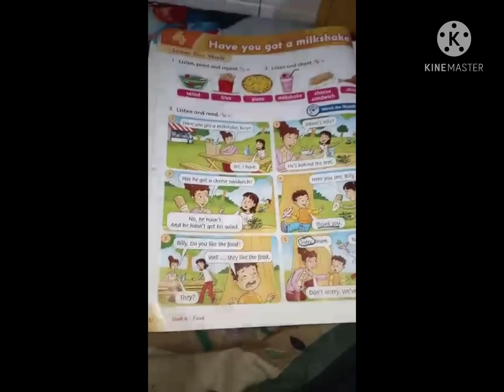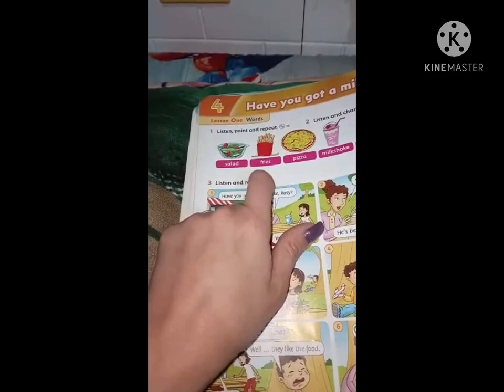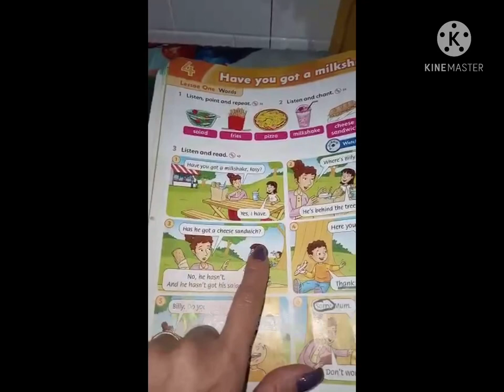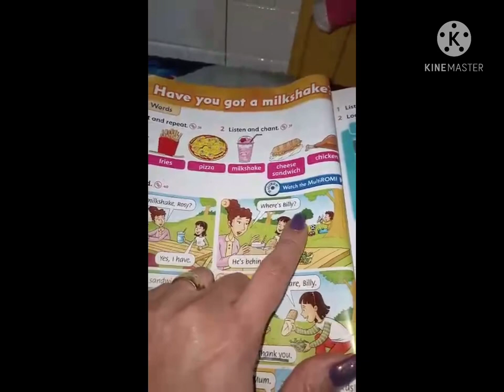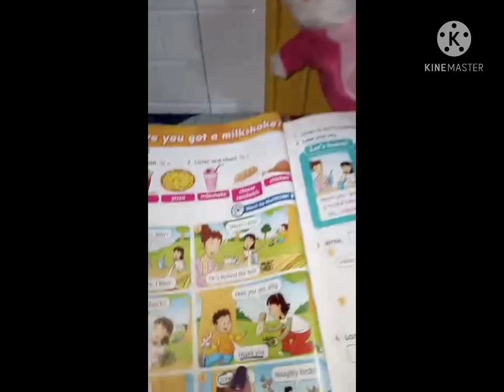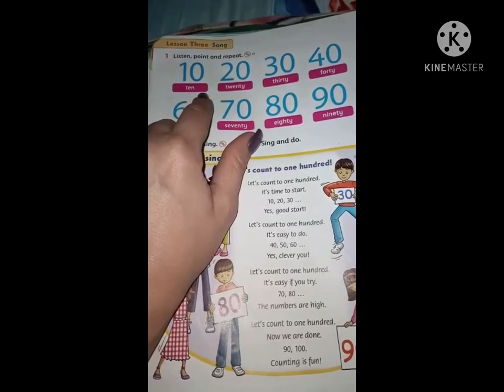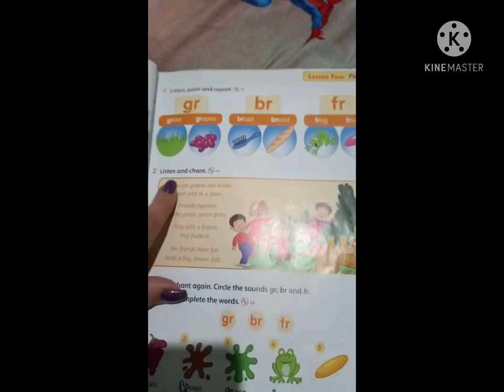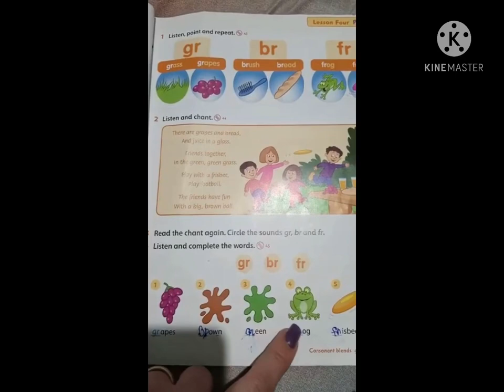Family and Friends 2 unit 4 Junior 3/4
Revision on unit 4
Family and Friends 2